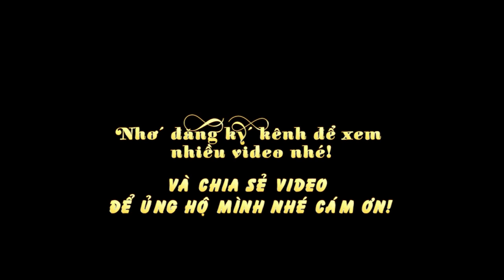Yamaha MT-15 | R15 V3 2020 độ đẹp mê mẫn với những siêu phẩm lên tới cả trăm triệu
✓ Chào các bạn đã trở lại kênh channel của mình hôm nay mình làm Video Yamah MT-15 | R15 V3 2020 độ đẹp mê mẩn với đồ chơi cả trăm triệu. Cùng đón xem hết video và comment bên dưới nếu có thắc mắc nhé.

© Bản quyền thuộc về Kênh Vietnam Channel.

✓ Quay bằng: Gopro Hero 5 Black
✓ Xe: Yamaha R15 V3 2018
✓ Helmet: Video thứ 125
✓ Chỉnh Video: Adobe premiere cc 2017

Và đừng quên bấm hình cái chuông để nhận được thông báo video mới từ kênh mình nha.

✓ THANKS TẤT CẢ ANH EM